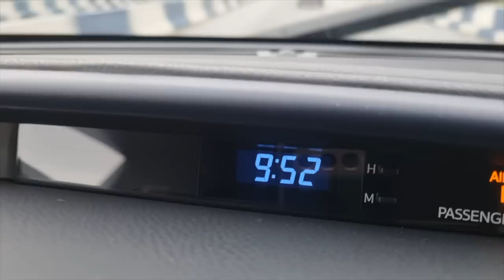My Farm was DESTROYED but I didn't giveup! + Date with Hubby!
FAQs
1. What Camera do you film with?

1b. What Lens do you film with?

2. Do you use a Ringlight?

3. What Microphone(s) do you use?

4. Do you vlog with your phone?

5. What Software do you use to edit?

6. What do your Daughters' names mean?
         2. "AVA" (Origin: HEBREW) meaning "Life" or "Living One" or "Life Giver"
         3. "SOPHIA" (Origin: GREEK) meaning "Wisdom"